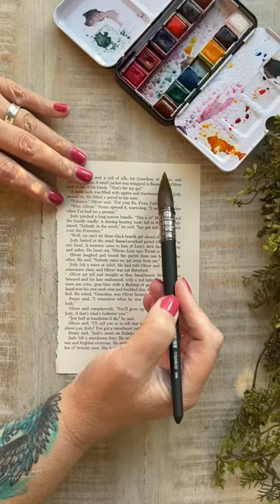Easy diy book page flowers - you can make these any color with watercolors 😍